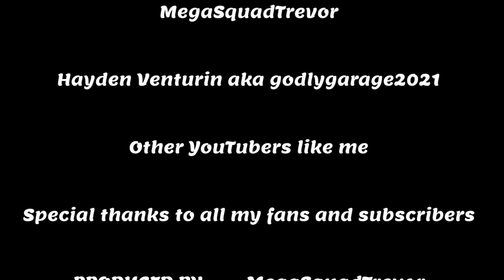Join my community discord server (link in the description)